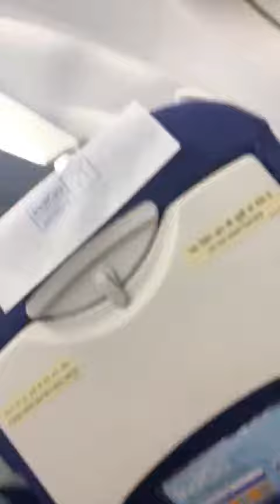2 Month baby avy | First flight | Vivid times | Lockdown